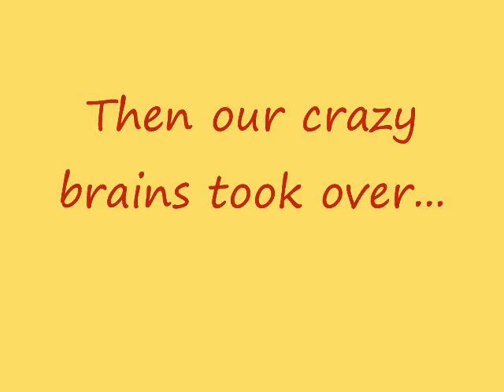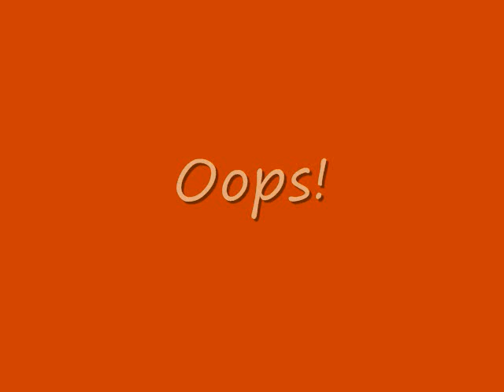Zombie Kittens.wmv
A Vlog in response to Mia Hayson's Zombie Contest. Yeah, we're Crazy. It's me (SonshineMusic), my sister (AchingHope) and our friend, currently known as ElvishVampireHobbit94 (though she's going to change her name soon).

Curious about the lyrics? I'll post them here - AchingHope and I wrote the lyrics ourselves. Please don't send the men in the white coats.

"Zombie Kittens"
Nibbling on noses and brain-eating kittens
Bright shiny sparkles and glittering mittens
Hot dogs in cupcakes and cookies and scones
These are some zombie-like things that are known

Lurching and stumbling and rough-housing tackles
Watching TV about large pterodactyls
Absquatulate* clothing and sneakers and rings
These are a few of the zombiest things

Using some crayons to color in banners
Snacking on books of the life of Bree Tanner**
Watching the water that falls in the shower
All things that take up a zombie's free hours

Forget werewolves, forget vampires
When you've lost your head
Just think of these things that the zombies inspire
and then you won't feel so dead

*absquatulate means to steal and run away with
**Bree Tanner belongs to Stephenie Meyer and I give full rights and everything to her for the creation of the character. I like the Twilight books and this is in no way saying that they are evil or deserve to be eaten by zombies. Okay? Okay.